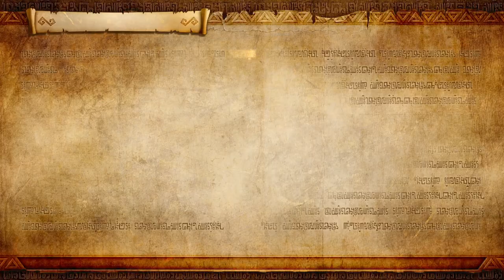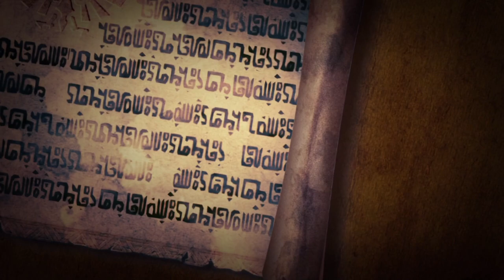The Sorceress of the Woods | Prologue | Hyrule Warriors: Definitive Edition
this is the nintendo switch version. We see the deku tree